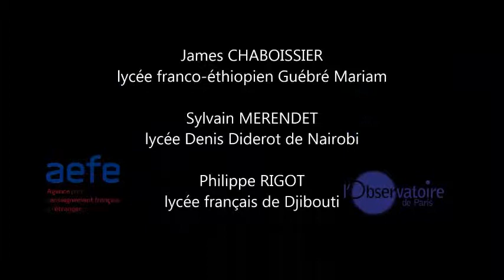17 ABDULHAFIZ recherche en astronomie en Ethiopie